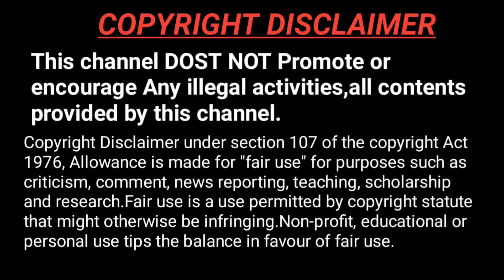How to stitch pot holder/ பழைய துணியில் கரித்துணி தைப்பது சுலபமான முறை.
How to stitch pot holder DIY/பழைய துணியில் கரித்துணி சுலபமான முறை.